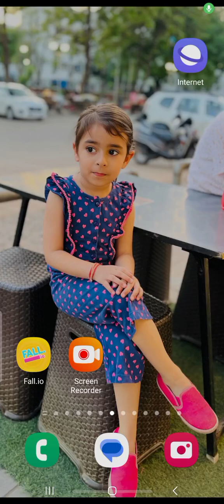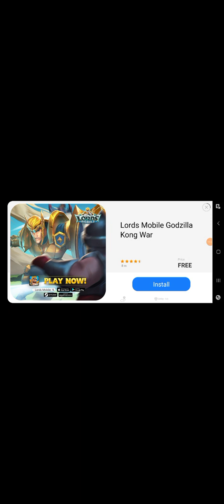First time I play Fall.oi